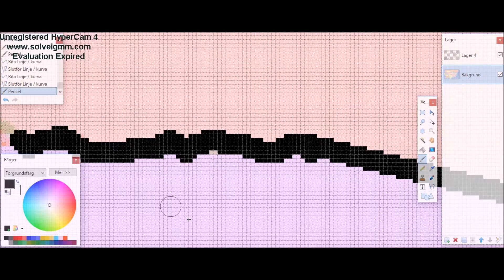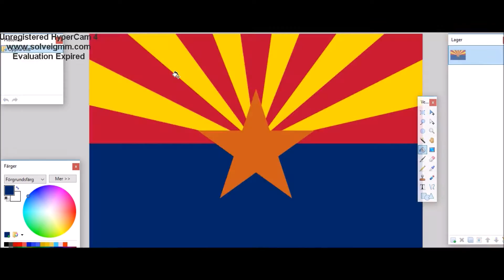Flag Map Speedart - USA: Part 2 - The Western States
Part 2 of my USA Flag Map-series! Next week it's christmas and Saturday which means two good things in one!

If you are new, welcome to the Swedish family!

Hello, do you want to stalk me?